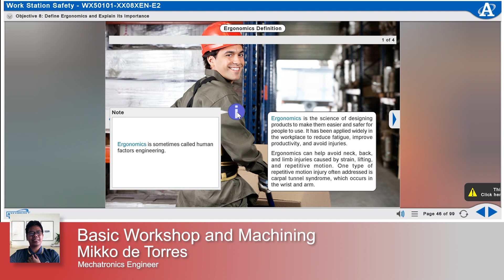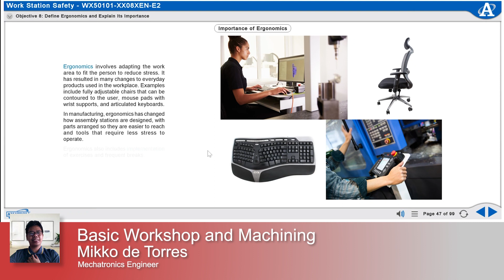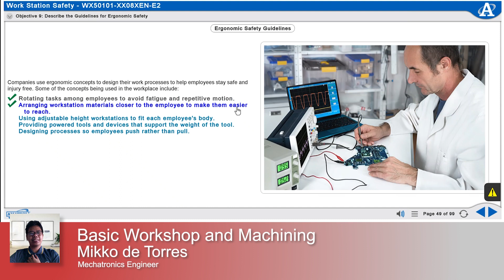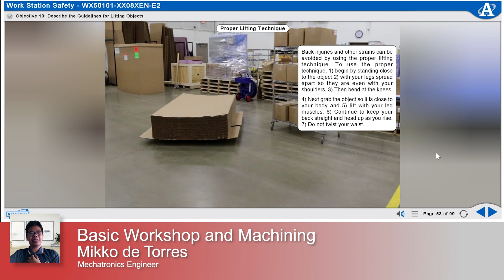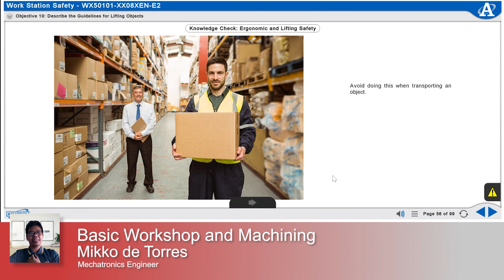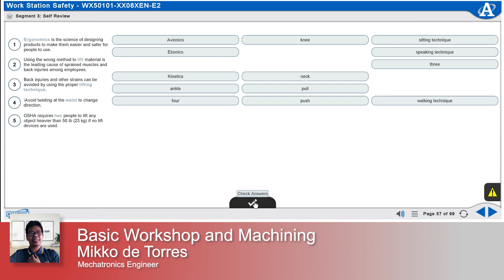Basic Workshop and Machining Lecture 2.2 - Work Station Safety (Work Ergonomics)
Chapter 2 - Work Station Safety (Work Ergonomics)